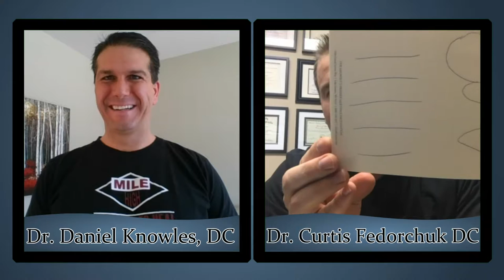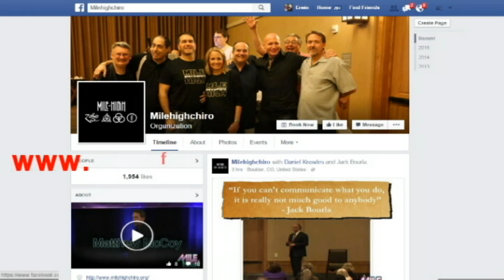Raising The Research Bar a Mile High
Building a foundation of research is vital to the future of chiropractic profession. This is why at Mile High we are promoting and contributing to The Foundation for Vertebral Subluxation Research this year. This podcast episode is with Curtis Fedorchuk who was just awarded researcher of the year by The Foundation for Vertebral Subluxation Research. Join us at Mile High August 17-20, 2017 to grab your tickets before tickets rise in a couple weeks.

In this exciting episode we talked about the new research that is being worked on with diabetes and health-related quality of life that is truly inspiring. At Mile High we feel all the research done in the profession by every technique group that is legitimate raises up the whole profession.

Dr. Fedorchuk has been a chiropractic evident advocate since the age of 10, originally from Canada and practicing North Georgia for over 15 years chair for research for Georgia chiropractic Council and wasn't adjunct professor at life University for five years were taught CBP and teachers continuing education throughout the profession. Dr. Fedorchuk has numerous published research in peer-reviewed journals and collaborated with Life University Sherman College at Florida Atlantic University and Emory University.  In 2013 he was awarded CBP researcher the year and into November 2009 he was awarded CLA researcher of the year.